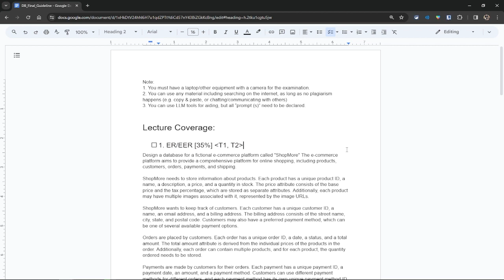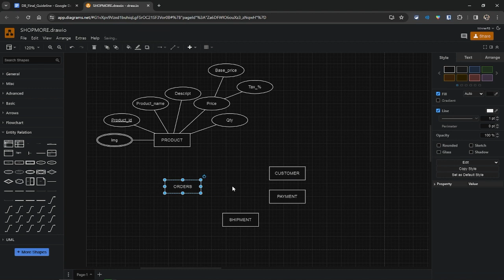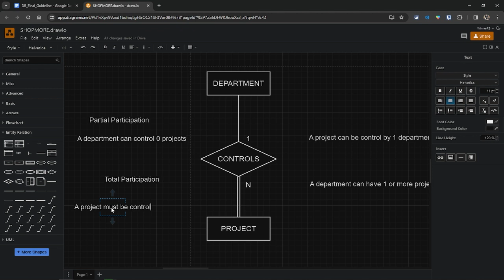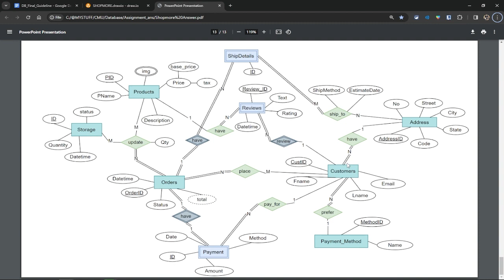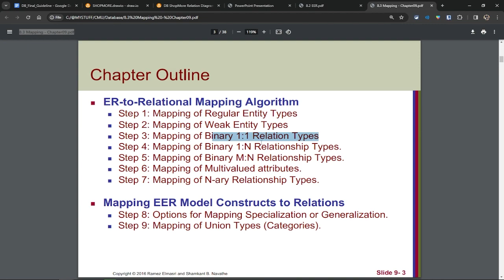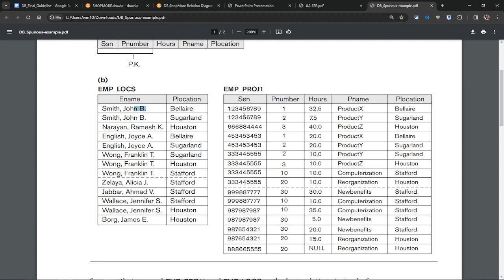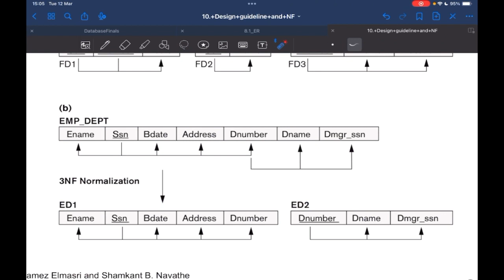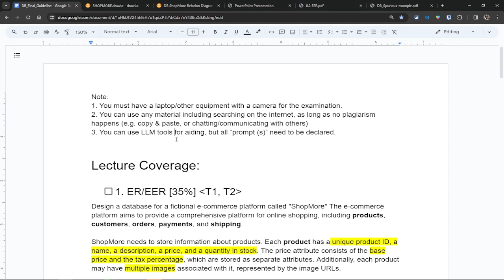[261342] Database Lecture: Final Examination Review (สอบไฟนอล Database) 📚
261342 -- Database Systems Final Examination Guideline

Lecture Coverage:
0:00 - ER/EER
14:33 -  Relational mapping
17:31 -  Design guideline and normalization processes
24:22 - Transaction needs and basic concept
26:50 - Concurrency control and recovery approach